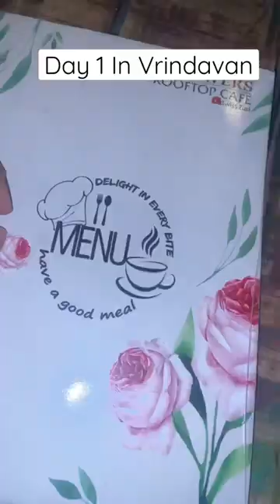Day 1 in Vrindavan 🥰